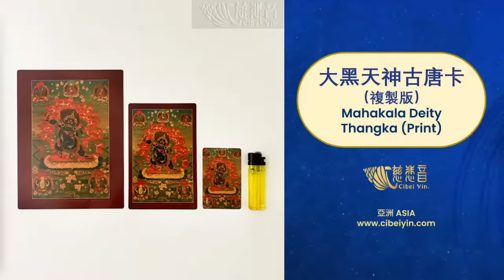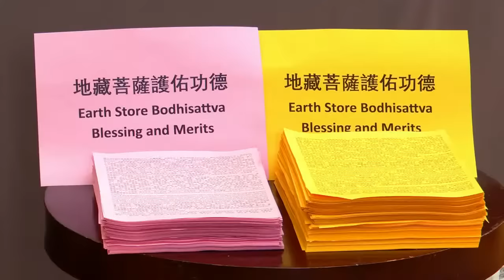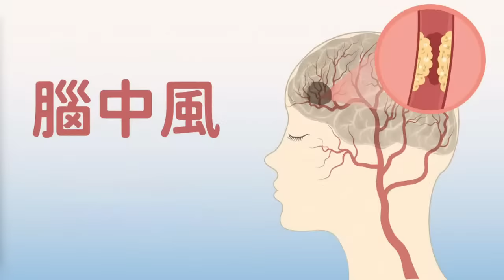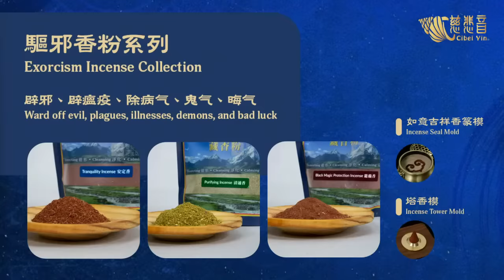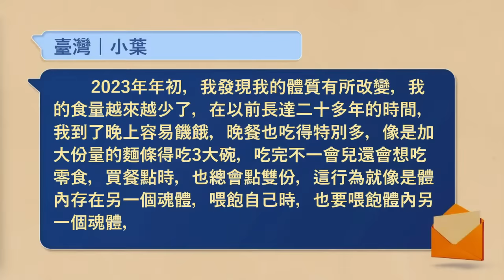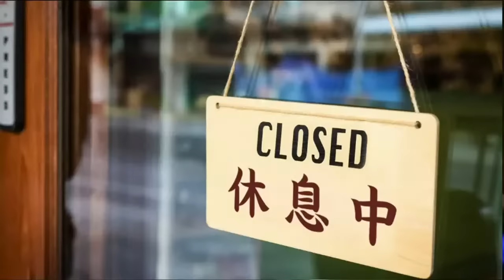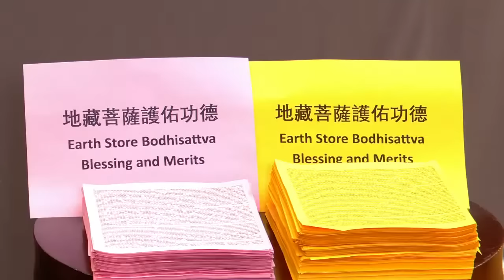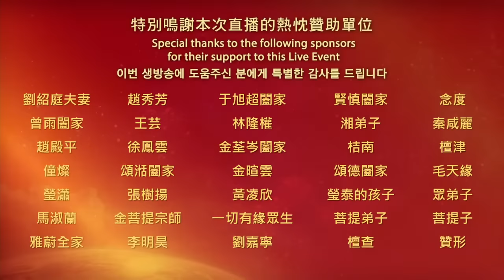化解詛咒厄運 消災滅難 | 是誰在糾纏 2 | 直播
被詛咒、惡鬼纏身，災難不斷，甚至傷害到家人。這些黑暗的力量為什麼會纏上你？ 如果不解決，它會自動消失嗎？ “它”又是誰？
收看本周日的直播，從網友真實的故事中找到化解的方法。

00:00:00 化解詛咒厄運 消災滅難 | 是誰在糾纏 2

◎網友故事分享
00:05:04 我佔了她的床？
00:13:58 白衣女鬼纏上了
00:39:44 毒蟲侵擾與家族業力
00:58:16 通向另一個世界的入口
01:13:20 10幾年來夢中相助的男子離開了嗎？
01:30:12 敏感的兒子
01:44:19 善念化解降頭

01:52:45提問：一直被邪氣糾纏會怎麼樣？
02:07:36提問：戴法物和做功德哪個功德大？

★歡迎至慈悲音迎請菩提法寶，護身避邪，護佑吉祥！